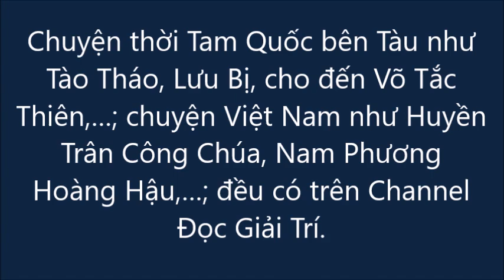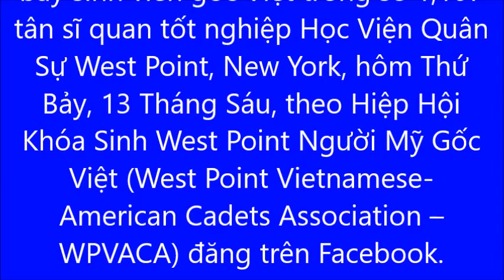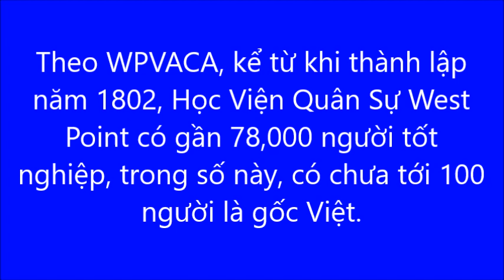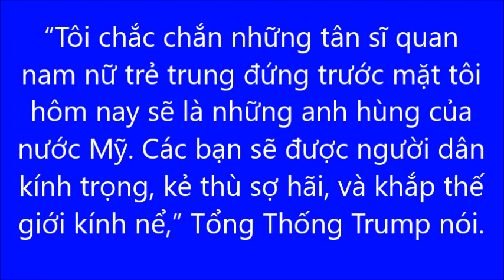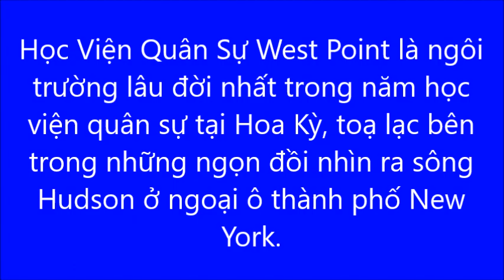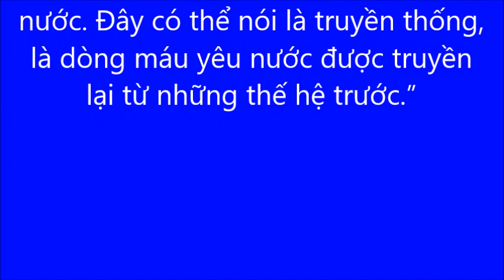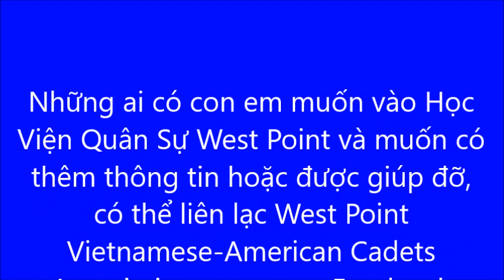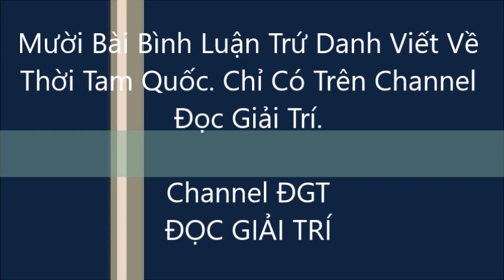Bảy Thanh Niên Gốc Việt Tốt Nghiệp Trường Võ Bị Mỹ, West Point.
Bảy tân sĩ quan gốc Việt vừa tốt nghiệp Trường Võ Bị danh tiếng của thế giới.